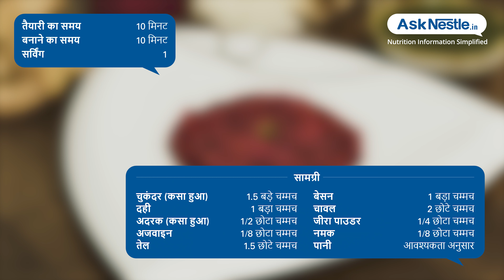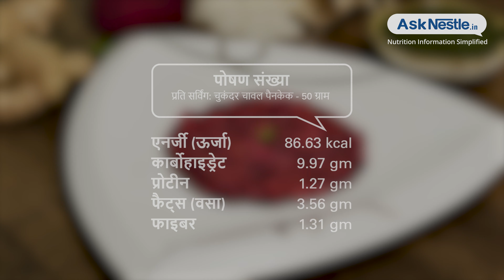चुकुंदर चावल पैनकेक | स्वस्थ भोजन व्यंजन | Ask Nestlé Hindi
बहुत स्वादिष्ट और सर्दियों के सुबह के नाश्ते के लिए एकदम सही, बचे हुए चावल के साथ भी बनाया जा सकता है! ये मिनी पेनकेक्स फाइबर और अन्य विटामिन से भरपूर होते हैं!